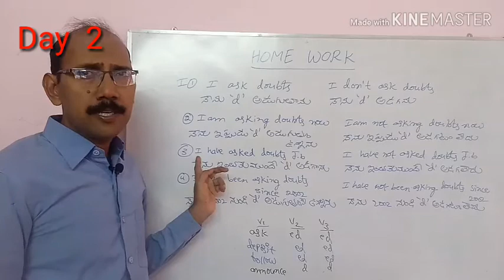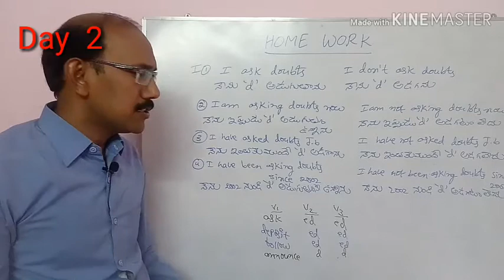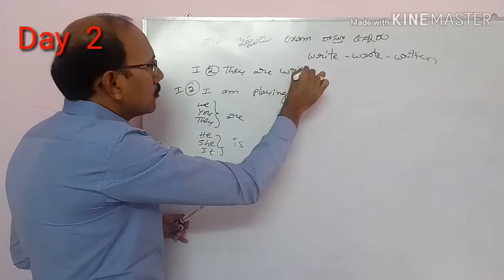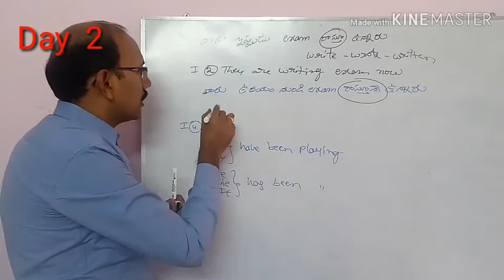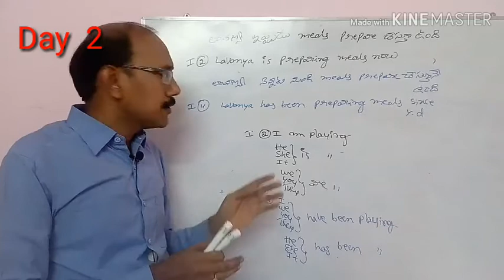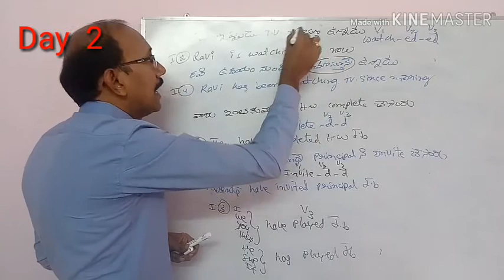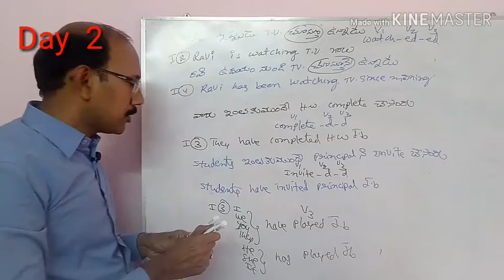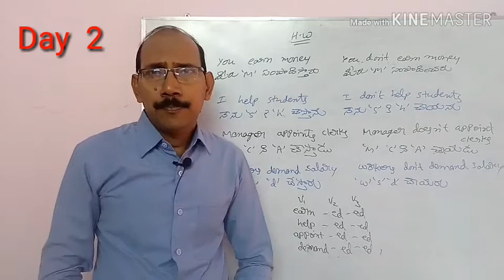Day2 Learn Spoken English simply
In this video you can understand how easy it is to speak English fluently just by doing homework regularly.
After completing Day 1 homework only you have to watch this Day 2 video.
By doing Day 2 homework only you can get more authority on Day 3 topic.
So I advise all the students to complete homework regularly.